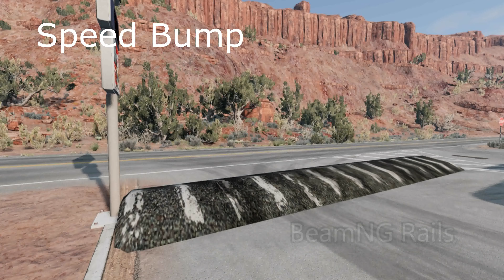Big & Small SPIDER-MAN Monster Truck Mcqueen vs SPIDER Thomas the Train - BeamNG.Drive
I suggest you buy the official version of the game BeamNG.Drive.

This is an investment in your hobby. This is truly the most beautiful game.

Slices of time:
00:12 - Train vs Lighting Mcqueen
00:33 - Rainbow Mcqueen from Pixar Cars vs Train
02:42 - Massive Speed Bump
02:46 - Water Pit
02:51 - Giant Lava Pit
03:13 - Thomas the Tank Engine vs Speed Bump, Giant Water Pit, Giant Lava Pit
03:32 - Choo-Choo Charles vs Dangerous Road
03:52 - Giant Spider Man
04:10 - Monster Truck Crashes
04:40 - Down of Death
04:52 - Big & Small Rainbow Cars
05:10 - Rainbow Lighting Mcqueen vs DOWN OF DEATH
06:31 - THOMAS vs Down of Death
07:38 - Choo-Choo Charles, Lego Car, Tow Mater Crashes
08:54 - Monster Truck Mud Battle
09:55 - Pink Bus vs Dangerous Road

Also, let me know what was your favorite part of the video. Thanks.❤️

Thomas the Tank Engine Mod
Tow Mater Mod
Monster Truck Mod
Choo-Choo Charles Mod
Spider-Man Car Mod
Lava Pit Mod
Lego Car Mod